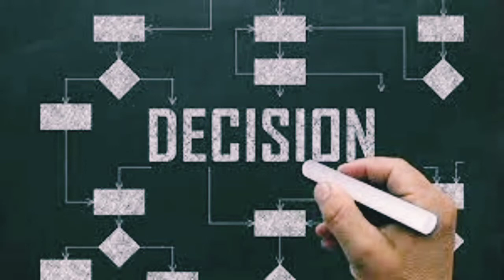எது நியாயம்? எது அநியாயம்? - முடிவு உங்கள் சாய்ஸ்.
எல்லோருக்கும் வணக்கம்,
நான் படித்து , கேட்டு மகிழ்ந்த சிறு கதைகளை மற்றும் நம் அன்றாட வாழ்வில் நமக்கு மிகவும் பயனுள்ள கருத்துகளைக் கொண்ட நம் முன்னோர்கள் நமக்களித்த சிறு கதைகளை உங்களுடன் பகிர்ந்து கொள்வதில் மிகவும் மகிழ்ச்சி கொள்கிறேன்.